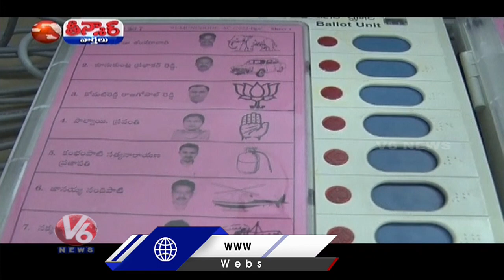ఈసీకి ఇవ్వేం కనబడలేదా..? | V6 Teenmaar